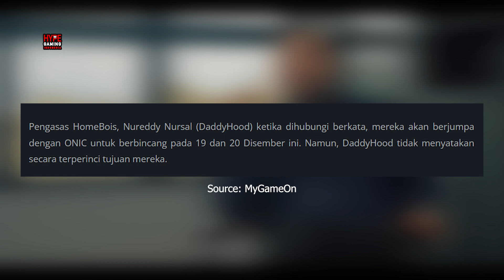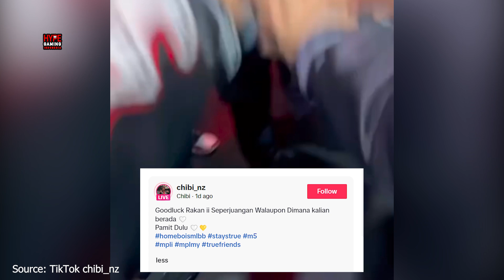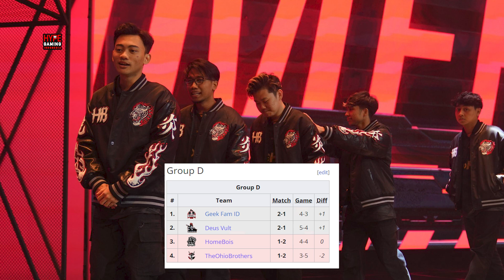CHIBI HOMEBOISE BAKAL GABUNG KE TIM MPL INDONESIA!? 😱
Jungler M5 Homebois Chibi akan Datang ke Indonesia?!

Kami berusaha memberikan kabar terupdate seputar Informasi Esports yang paling Hype, Buat para Gamer Hype di seluruh indonesia.

 / hypegamingind.  .